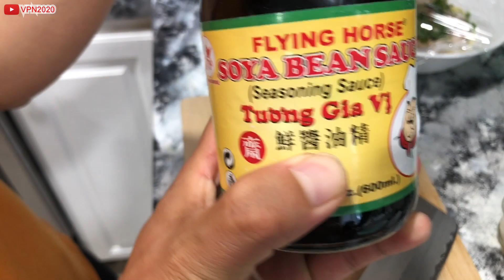Hái đọt bầu, xào tỏi ăn - Picking gourd vines, stir-fry garlic ( CC )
0:00 Please subscribe to VPN2020 Nguyễn
Picking gourd vines / Hái đọt bầu 4:07
Prepare / Chuẩn bị 9:54
Start to cook / Chuẩn bị nấu ăn 13:46
How to cook / nấu ăn 17:09

Arabic
قطف نبات القرع ، يقلى الثوم

Chinese Traditional
採摘葫蘆藤，炒大蒜

Dutch
Kalebasranken plukken, knoflook roerbakken

Filipino
Ang pagpili ng mga gourd vines, pukawin ang bawang

French
Cueillette des vignes de courge, sauté d'ail

German
Kürbisreben pflücken, Knoblauch anbraten

Greek
Διαλέγοντας αμπέλια κολοκύθας, ανακατέψτε το σκόρδο

Japanese
ひょうたん狩り、ニンニク炒め

Italian
Raccogliere le viti di zucca, soffriggere l'aglio

Korean
박 덩굴 따기, 마늘 볶음

Portuguese
Escolher videiras de cabaça, frite o alho

Romanian
Ciupeți viță de vie, tocați usturoiul

Russian
Сбор тыквенных лоз, жареного чеснока

Serbian
Берете винову лозу, пропржите бели лук

Spanish
Recogiendo vides de calabaza, sofreír ajo

Thai
การเลือกเถาบวบกระเทียมผัด

Turkish
Kabak asmaları, tavada kızartılmış sarımsak toplama

Ukrainian
Збираючи лози гарбуза, часник перемішайте

Azerbaijani
Qarğıdalı üzümlərini götürün, sarımsağı qarışdırın

Afrikaans
Pluk wingerde, roerbraai knoffel

Hindi
लौकी की बेलें, लहसुन को भूनें

Hmong
Nqus cov noob maj qab, do-kib qej

Irish
Fíniúnacha gourd a phiocadh, gairleog corraigh-friochta

Khmer
រើសវល្លិម្ទេសខ្ទឹមកូរ

Lao
ເອົາເຄືອຂີງ, ຜັກທຽມຂົ້ວ

Latin
Hederam ultro vites turbatio-Fry cepae

Mongolian
Хулууны усан үзмийн ороонго, сармисаа хутгана

Nepali
लौकी दाउरा टिप्दै, हलचल-फ्राई लसुन